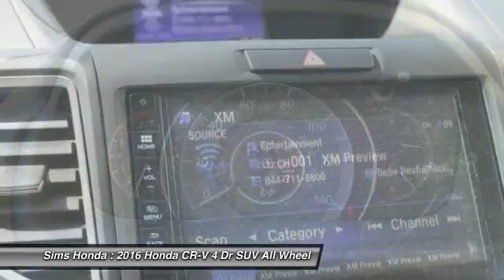2016 Honda CR-V Burlington WA 1749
2016 Honda CR-V EX-L AWD

Sims Honda
1615 S. Goldenrod Road